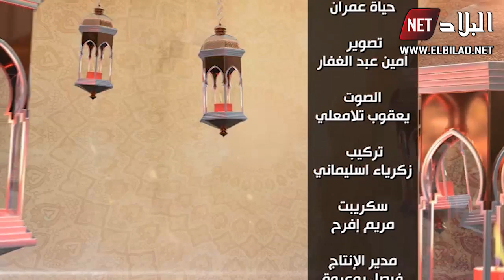العدد الحادي (17) من برنامج أنوار_رمضان ..